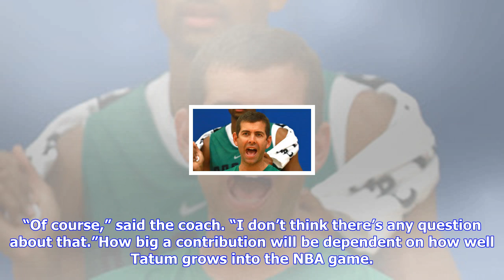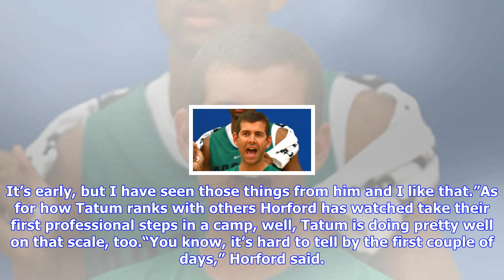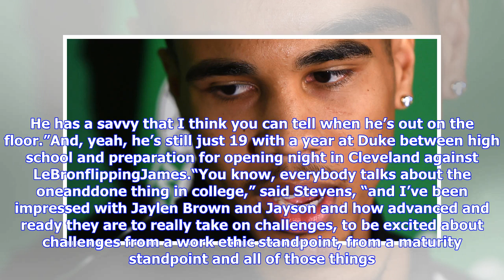Breaking News | Bulpett: rookie jayson tatum needs to be a contributing factor for celtics this sea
Bulpett: rookie jayson tatum needs to be a contributing factor for celtics this season

NEWPORT, R.I. — There are still 521 days before he can legally drink alcohol if he goes out for dinn...